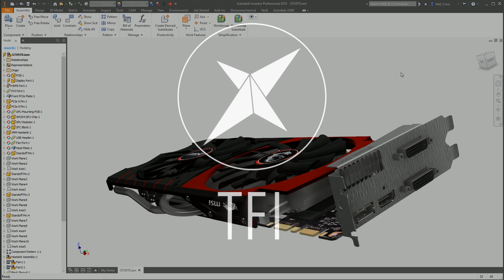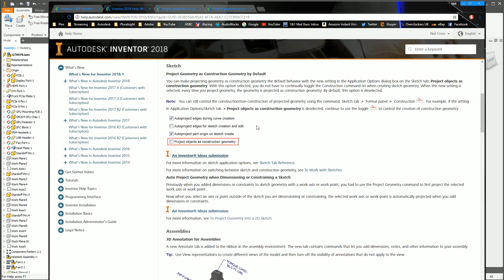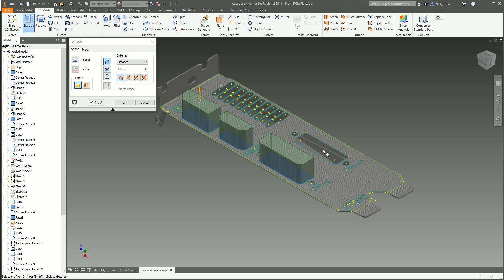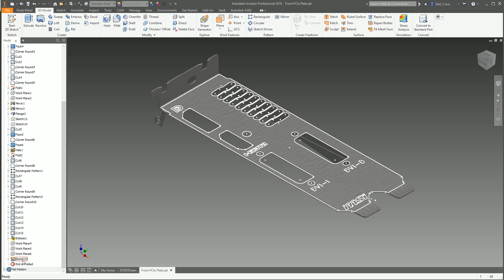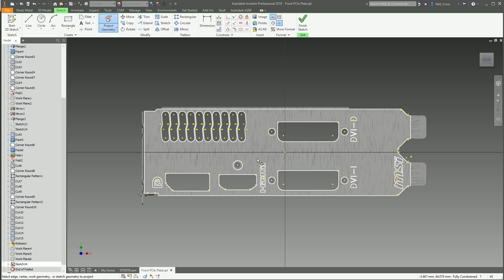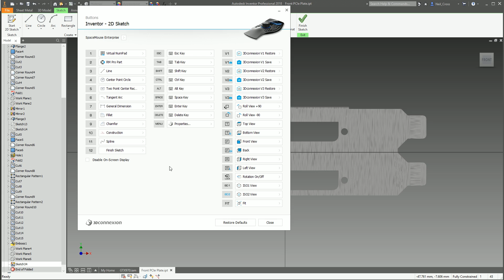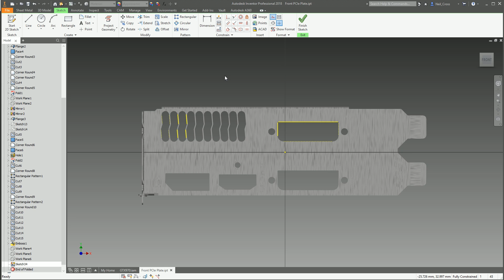Project Geometry as Construction Lines! Inventor 2018.1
Alright yes this is a re-upload because I'm an idiot.  I didn't RTFM.  This won't mean owt to most people who didn't see the original video, but originally I thought that there was no way to toggle the option so I slammed them for poor UI design! All along, yes, indeed, you could.  This feature is actually pretty solid and implemented very well.
New feature of Inventor 2018.1 and it's goooooood! The ability to project geometry as construction lines instead of always being solid lines, ermagerd its like, lit.  Right?

I research things a little better over on Pluralsight!